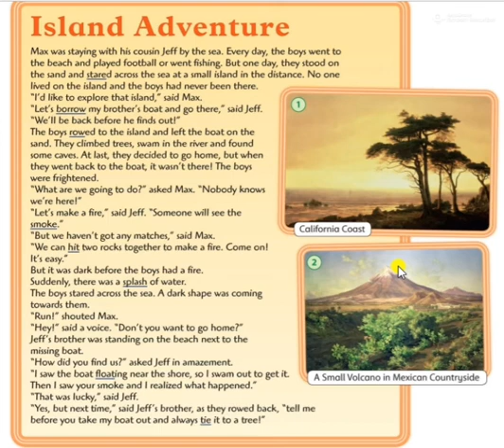Family and friends book 6, Story_ Island adventure